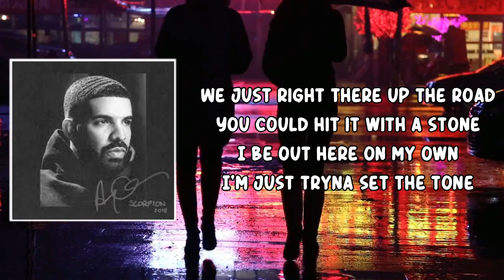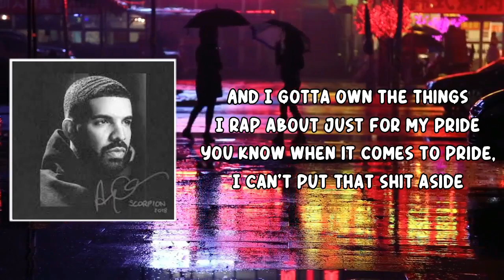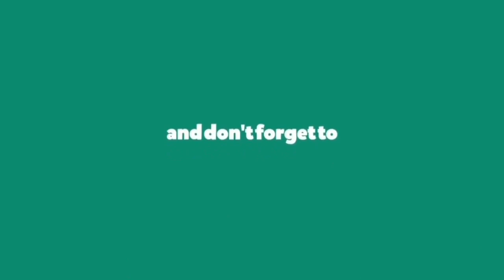Cant Take A Joke (Lyrics) by Drake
Drake (Lyrics) by Scorpion
Album: Scorpion

Cant Take A Joke Lyrics:

[Intro]
Ayo, blast that shit, Maxx
Blast that shit back if you blastin'
Ayy

[Verse 1]
UberX to Hidden Hills
Give me somethin' I can feel
If they come to Hidden Hills
Then I know they know the deal
We just right there up the road
You could hit it with a stone
I be out here on my own
I'm just tryna set the tone
I've been kicked when I was down
None of that shit matter now
Niggas think they run the town
'Til we run 'em out of town
And they gotta relocate
Gotta dip from where they stay
Everything will be okay
Man, just stay up out my way

[Chorus]
Skid around ends with the bros and I'm kitted to the toes
If I touch studio then we got one
I be tryna laugh with the bros 'bout the opps that we know
But they can't take a joke, 'cause it's not one
Think it's 'cause we live by the code, reputation to uphold
Makin' me the one they gotta take the spot from
I be tryna laugh with the bros but they can't take a joke

[Interlude]
Yeah, yeah

[Verse 2]
Back and forth to Italy
My comment section killin' me
I swear I get so passionate
Y'all do not know the half of it
I grew up with the Reps Up boys, we crashin' it and splashin' in
And when I say they crashin' it, I do not mean a accident
I'm– I'm still in the studio at 6:45
And my haters either on they way to work or they arrived
And I gotta own the things I rap about just for my pride
You know when it comes to pride, I can't put that shit aside
They be throwin' in the towel
I do yellowtail at TAO
They be watchin' what they say
Especially when it's to my face